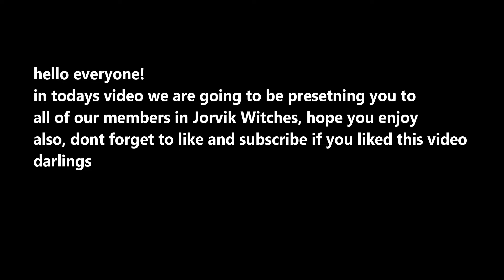Meet our members! |bloopers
here are the members in jorvik witches!

other song;
Light it up - major lazer for outro